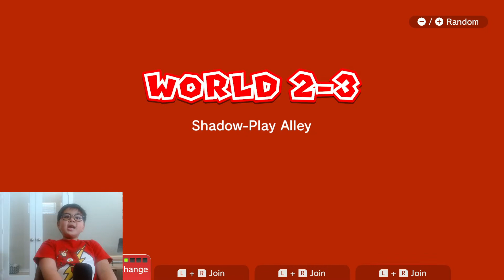Super Mario 3D World Ep 2 by DiamondCaleb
Game Info:
The Super Mario 3D World + Bowser’s Fury game features the same great co-op gameplay, creative levels and power-ups as the original game, but with added improvements. In the Super Mario 3D World part of the game, characters move faster and the dash powers up more quickly. Both adventures support the newly added Snapshot Mode—pause the action to get the perfect shot, apply filters, and decorate with stamps!

Collect stamps throughout your adventure in Super Mario 3D World and use them in Snapshot Mode (in both Super Mario 3D World and the Bowser’s Fury adventure) to create masterpieces to share with friends and family.

In Bowser’s Fury, Mario arrives on Lake Lapcat and is confronted with a rampaging Bowser! Join forces with Bowser Jr. and venture through an interconnected world made of cat-themed…well, everything. Enemies, flowers, and even birds take on a feline form.

Need some extra assistance bringing Bowser out of his frenzied, furious state? Another player can take control of Bowser Jr. and help out by attacking enemies and storing power-ups. Two sets of claws are better than one!